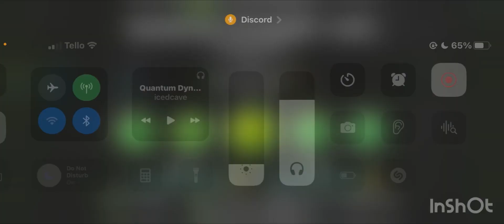quantum dynamic progress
this freaking level is so un balanced bro wtf